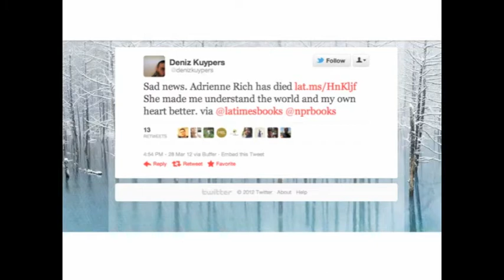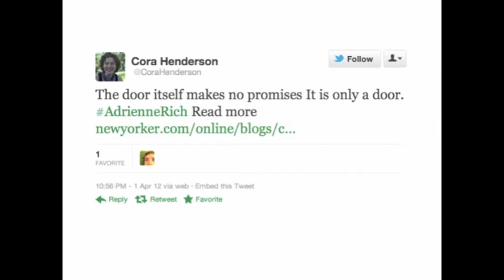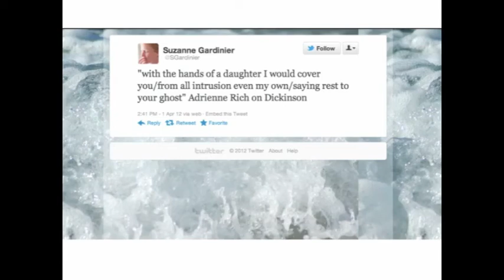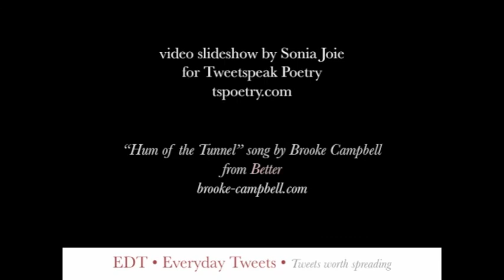Adrienne Rich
Adrienne Rich tribute. More on Adrienne Rich